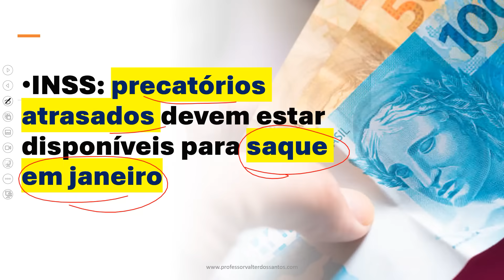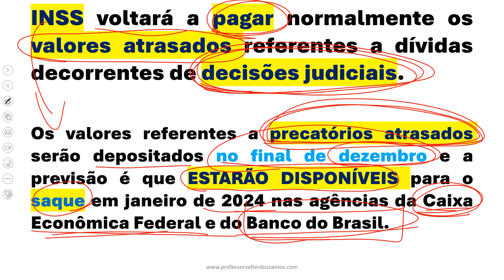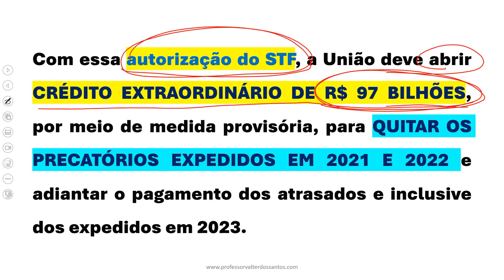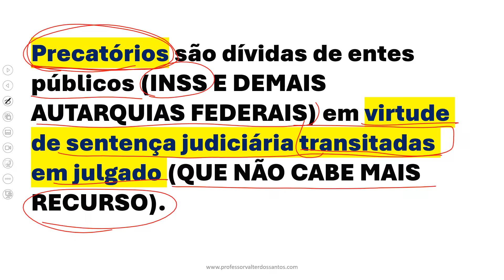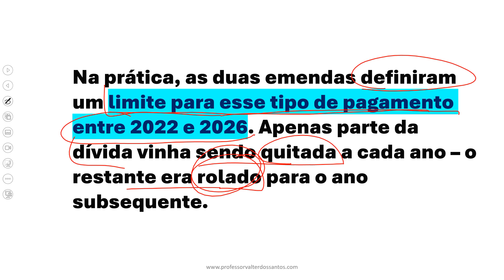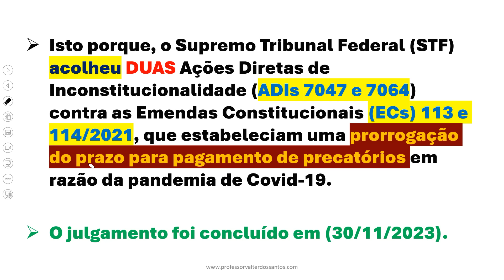INSS: PRECATÓRIOS ATRASADOS DEVEM ESTAR DISPONÍVEIS PARA SAQUE EM JANEIRO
📌COMPRAMOS SEU PRECATÓRIO. / INSS: precatórios atrasados devem estar disponíveis para saque em janeiro / União, INSS e demais autarquias federais voltarão a pagar normalmente as dívidas decorrentes de decisões judiciais. Os valores referentes a precatórios atrasados serão depositados no final de dezembro e a previsão é que estarão disponíveis para o saque em janeiro de 2024 nas agências da Caixa Econômica Federal e do Banco do Brasil.

A pedido do governo, o Supremo Tribunal Federal (STF) acolheu Ações Diretas de Inconstitucionalidade (ADIs 7047 e 7064) contra as Emendas Constitucionais (ECs) 113 e 114/2021, que estabeleceram uma moratória do pagamento de precatórios em razão da pandemia de Covid-19, em julgamento concluído na quinta-feira (30). Precatórios são dívidas de entes públicos decorrentes de sentenças judiciais transitadas em julgado – ou seja, das quais não cabe mais recurso. Na prática, as duas emendas definiram um limite para esse tipo de pagamento entre 2022 e 2026. Apenas parte da dívida vinha sendo quitada a cada ano – o restante era rolado para o ano subsequente.

Agora a expectativa é de que a União abra crédito extraordinário de R$ 97 bilhões, por meio de medida provisória, para quitar os precatórios expedidos em 2021 e 2022 e adiantar o pagamento dos preferenciais e dos mais antigos dentre expedidos em 2023. Para isso, a lista de credores precisa ser refeita, seguindo a ordem cronológica de apresentação dos precatórios e os casos de preferência constitucional, por todos os tribunais. O Conselho da Justiça Federal (CJF) estabeleceu um cronograma de trabalho com a Secretaria do Tesouro Nacional (STN) e a Secretaria de Orçamento Federal (SOF) para viabilizar o pagamento.

“A solvência do Estado com as dívidas judiciais não diz só com separação de Poderes, a duração razoável do processo e o direito à propriedade. Não há Estado Democrático de Direito se o próprio Estado não está sujeito à lei, nega o cumprimento de sentenças além de qualquer discussão. Este é um momento de retomada da normalidade institucional, todos os envolvidos merecem reconhecimento”, comentou a presidente do CJF, ministra Maria Thereza de Assis Moura.

“Há muito trabalho a ser feito para que a decisão vire realidade. O CJF e os Tribunais Regionais Federais (TRFs) trabalham em força máxima para permitir que o pagamento aconteça. Antes mesmo da decisão do STF, o CJF e o Poder Executivo estão colaborando para que tudo corra bem”, afirma o secretário-geral do CJF, juiz federal Daniel Marchionatti.